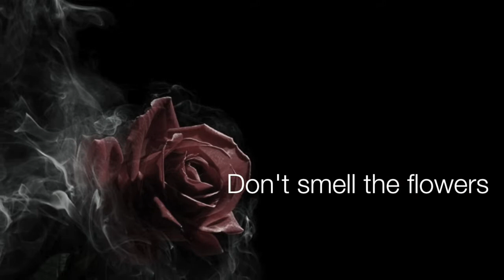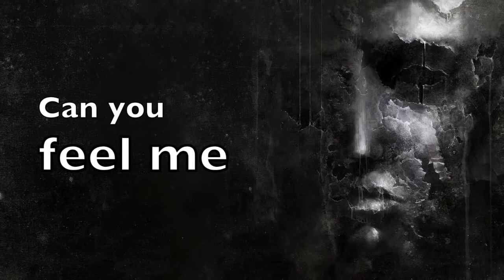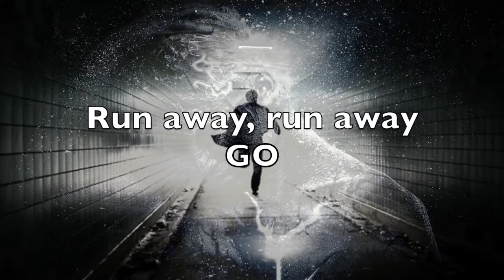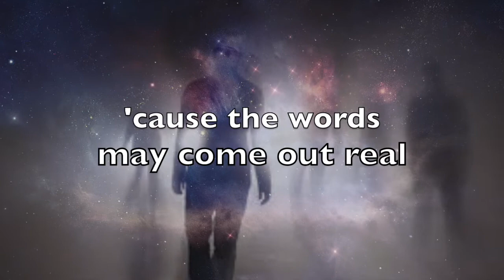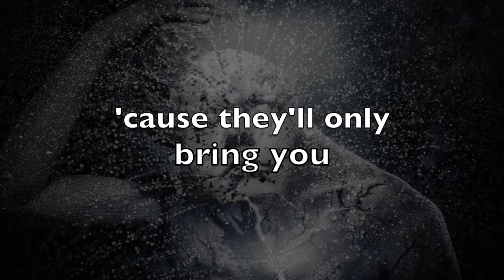John Knight "Don't Talk To Strangers" Dio Cover version -Lyric Video-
John songs- Synaptik singer occasionally records some songs at home for fun, this is his Dio cover - Nothing too serious and just for fun.
John Knight Synaptik singer records some of his favourite songs for fun, thought we'd share.